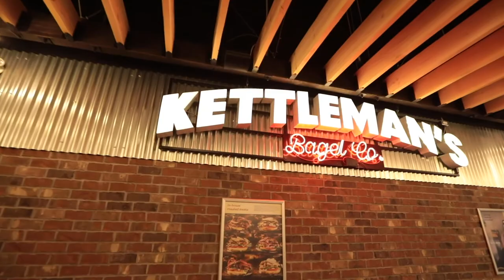Kettlemans Does It Different!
We don't just make the best bagels you'll have. We make some of the best sandwiches you've ever tried too.